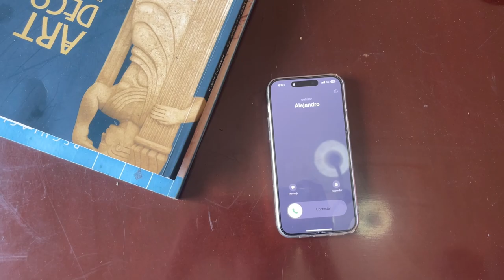🇲🇽 Intento hacer COMIDA MEXICANA y esto pasó ( NO SALIÓ BIEN ) con@LiteralmenteCubano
Reacción de unos cubanos a comida mexicana